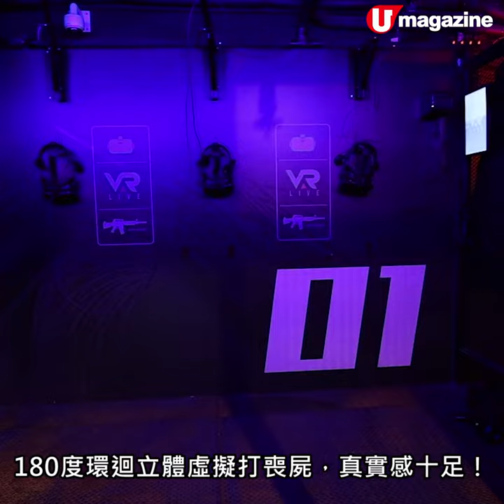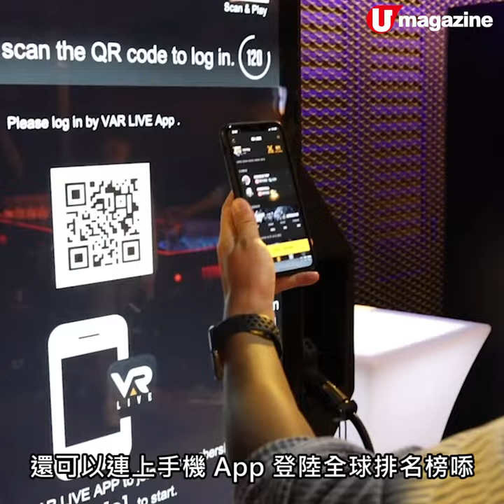全港首間VR酒吧 $20舖！超逼真打喪屍、11月內免費任玩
【尖沙咀酒吧】諾士佛臺又多咗間酒吧喇！ Signature Cocktails 、佐酒小食、Beer Pong 枱、飛鏢機這些酒吧必備當然唔少得啦，但最大嘅賣點就係有 VR 玩。除咗可以同朋友組隊打喪屍之餘仲有飲酒懲罰，氣氛一流！開張期間仲可以免費任玩 VAR Box ，仲唔快啲約埋班 friend Happy Hour 去減壓輕鬆下！

【INFO】
BOX Hong Kong
地址：尖沙咀諾士佛台1號10樓
電話：62392699
營業時間：星期日至四 5pm-3am、星期五至六 5pm-5am
價錢：VAR Box $20 港元 / 次、Zombie Jail $320 / 次 / 3人 (包 7 杯酒精飲品)
全方位緊貼《U Magazine》社交平台